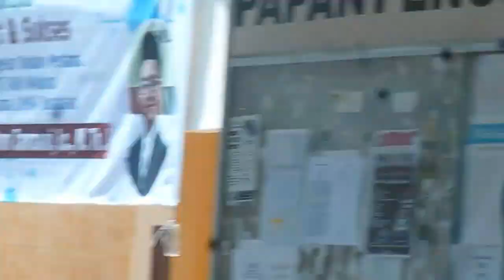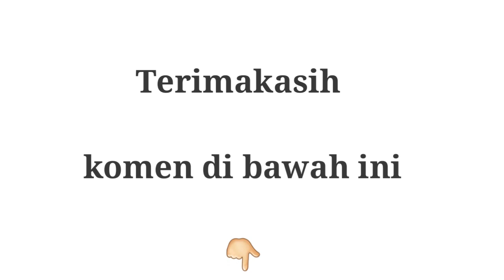BANTING HP ORANG TAK DIKENAL 😠 PARAH BIKIN KAGET SAMPAI JANTUNGAN. PRANK MAHASISWI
Assalamualaikum😊
kesempatan kali ini Alhamdulillah bisa membuat video kembali meskipun disibukkan dengan kegiatan perkuliahan😀
       video ini agak ekstrim video banting HP orang yang tidak dikenal 😣dan respon dari orang-orang yang bermacam-macam mulai ada yang Shock ada yang kaget ada yang takut dan ada yang marah

Terima kasih sudah support channel ini sampai sekarang.

 NB. maaf kamera nya sudah rusak jadi ada kayak bintik"nya

kameramen : irfandy
Folow juga Ig ky : midy tanjung

salam setthong dhere tretan dhibik